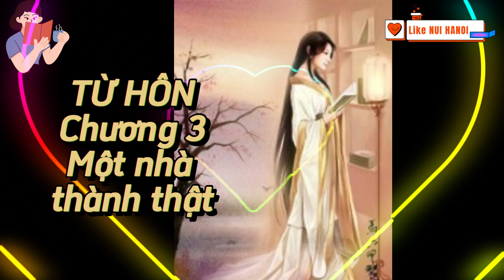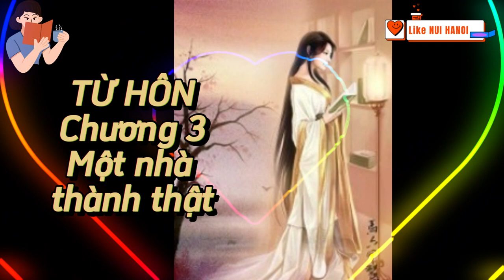ĐỌC TRUYỆN: TỪ HÔN - Chương 3 MỘT NHÀ THÀNH THẬT(Viết 1931-Hay bất ngờ, đáng suy ngẫm)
TỪ HÔN - Tác giả Hồ Biểu Chánh(Viết 1931-Hay bất ngờ, đáng suy ngẫm)